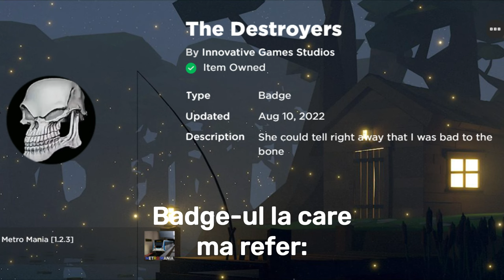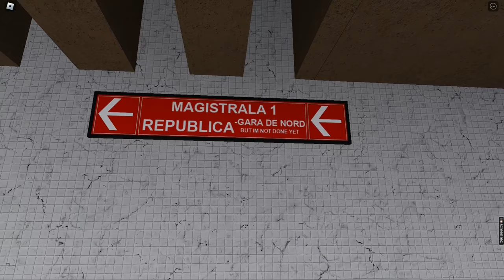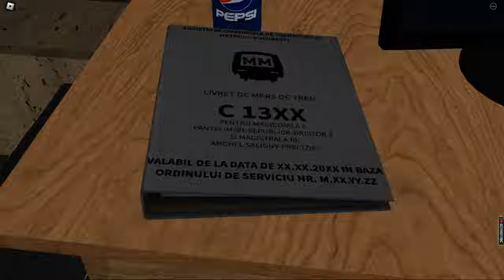Lucruri Ascunse Din Metro Mania 3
🚇 Lucuri Ascunse Din Metro Mania 3 este aici!
🎉 In aceasta serie va arat lucrurile ascunse din Metro Mania pe care in mod normal nu le putem vedea! Cu ajutorul vostru, aceasta serie a ajuns la episodul 3!

📱 Videoclip disponibil si in 4K!